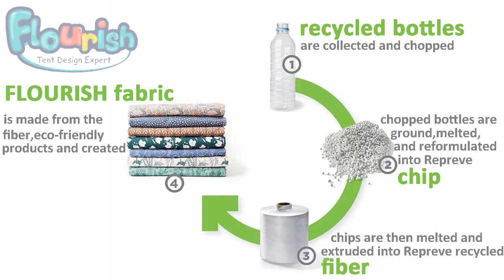Yellow Color OEM Design Kids Tipi Tent Play Teepee Easy Assemble With PVC Frame And Carry bag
OEM is our big strength and we also can do other color & design which according your requirement.

Product Features of this item show as below:
.   PROVIDES KIDS THEIR OWN PRIVATE SPACE：Everyone needs a little space just for themselves. Give your child a fun place to play or sleep. Ideal for bedroom, playroom or basement. Pop it up in the backyard, and they’ve got a magical cave, a fort to be guarded or a secret hiding place. With the fold down door, it's great for encouraging role play, adventure and fun.
.   ENHANCES CREATIVITY AND IMAGINATION: The perfect place to relax and dream the day away! and the play tent is colorful and kids friendly designed. Let your kids experience a magical adventure for indoors and outdoors activities.There is a flap door for easy ventilation. This play tent is the best gift for child .
.  ASSEMBLE and PORTABLE: It's easy to assemble if you follow the packaged instructions. And this teepee can be conveniently assembled by an adult alone. Or you can have fun installing the kids toys tent with your kids. Best gifts for your little boys or girls!
. PERFECT FOR INDOOR/OUTDOOR PLAY: This kids teepee is foldable and kids can carry it to anywhere they want. Can provide kids with a feeling of privacy and personal space, and happiness any time

. IDEAL Gift: It is not just a play teepee, it is good memories of childhood. So it will be the best gift for your kid in any holiday, especially their important moments in life